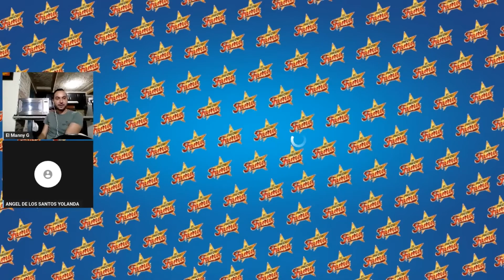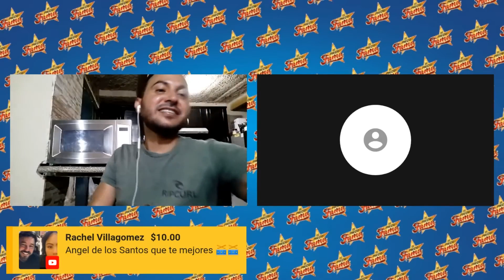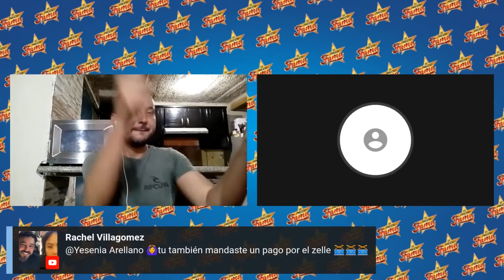Niurka lanza FUERTE AMENAZA a Aylin Mújica | El Precio De La Fama